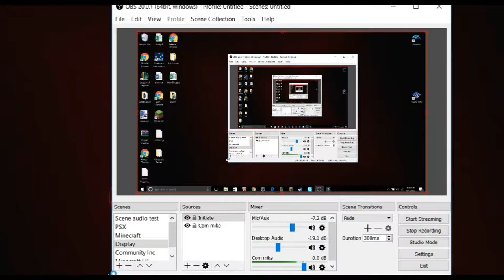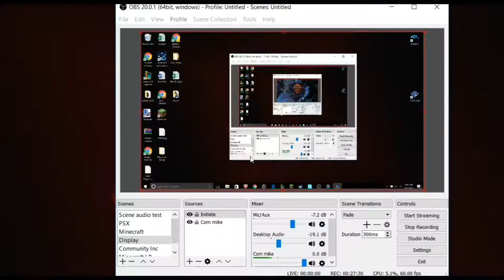Twisted Treeline/ Xayah- LoL W/ Deathcheese763